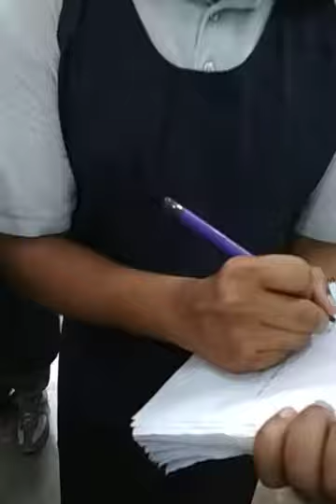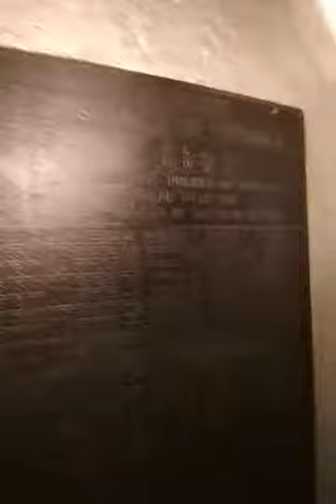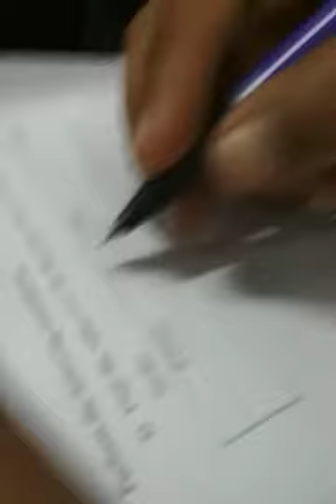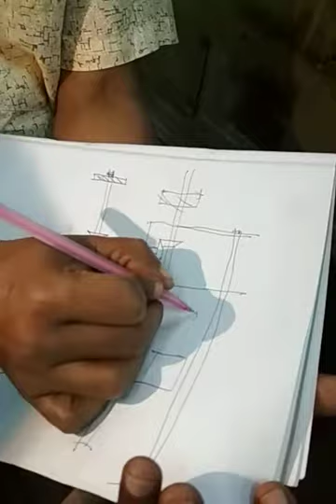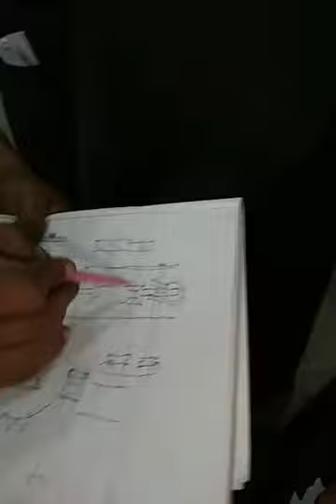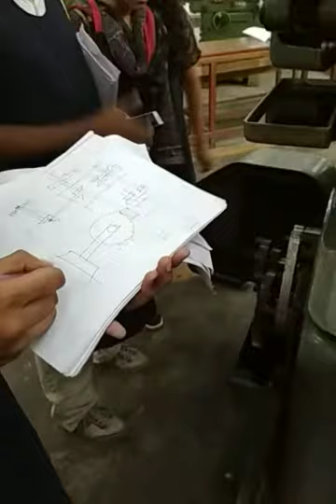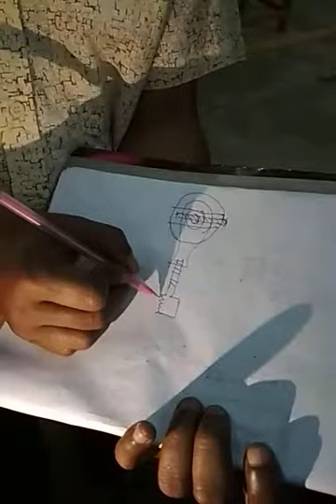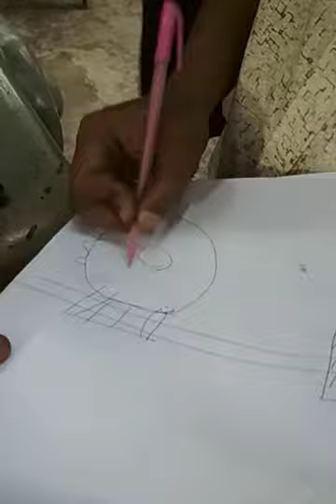Shankar da's lecture on gear shaper part. 2